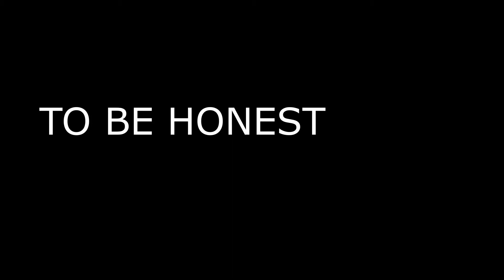We Are Changing Our Company Name!